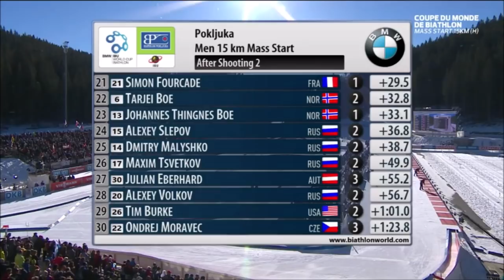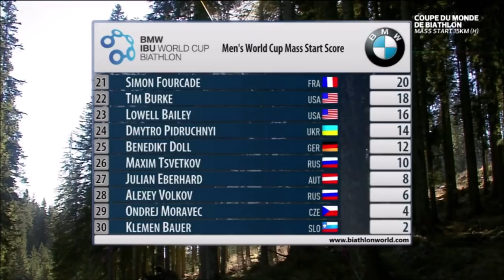MASS-START(H) POKLJUKA (20.12.2015)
Revivez la seule victoire de Jean-Guillaume Béatrix en Coupe du Monde !